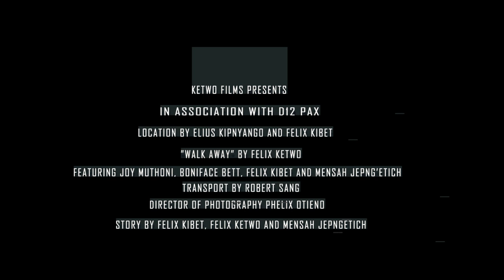Domestic Violence Short Film | Walk Away | Kenya short films